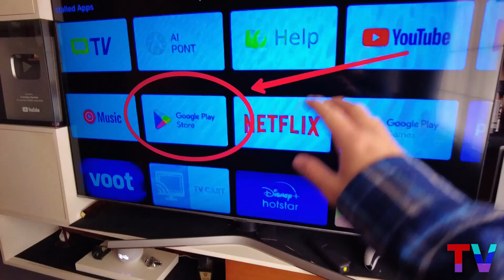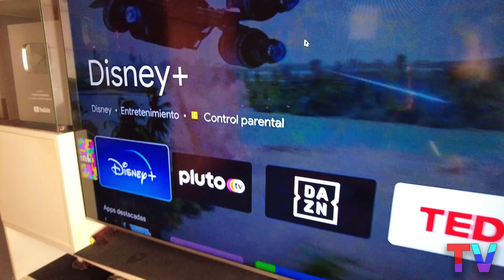NO SALE LA PLAY STORE EN MI SMART TV ¿EXISTE SOLUCIÓN?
0:00 Introducción
0:13 procedimiento